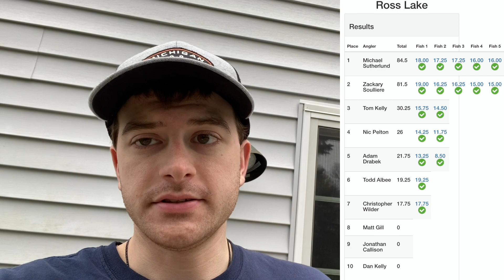Tough Weather Conditions for 1st Derby of 2024 | Ross Lake - Topwater Series Tri-Cities League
First Derby of the Year is in the books! It was a disappointing one to say the least. It was a major struggle on the water battling the wind and trying to find fish that was not a pike. I do try to show you all real fishing and how we all can struggle when fishing for fun or in tournaments. Hope you all enjoy the video!

Info for Video:
-Kayak: Old Town Sportsman 120 PDL
-Life Jacket: Onyx AIM/24
-Kayak Crate, Light/Flag Pole, Net from Yak Attack
-Flag: Fish or Die Bait Company
-Rain Gear: Huk
-Camera: GoPro
-Extra External Battery: Yolotek Juicebank

Chapters:
Intro: 0:00
Opening Talk: 0:27
Derby Takeoff: 1:58
Lines In! 3:17
Sped Up Fishing 4:21
Hooked Up 6:13
Sped Up Footage Again 6:46
Storm Incoming/Nearby 7:07
Caught a Pike 8:00
Moved Spots/Getting Dark 8:55
Lines Out! 9:14
Derby Results 10:09
Wrap-Up 10:53
Outro 12:20